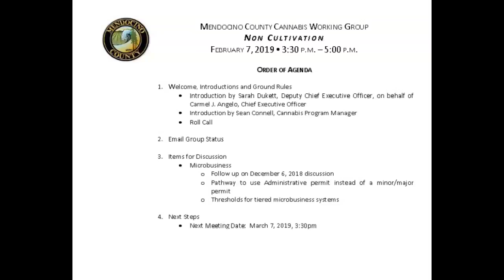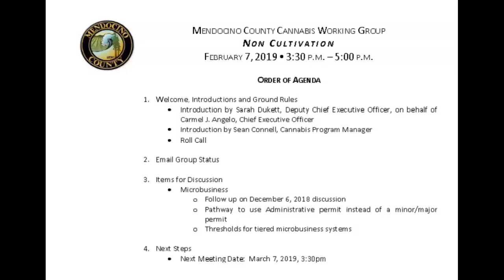Non Cultivation Working Group 2/7/19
A recording of the Non Cultivation Cannabis Working Group meeting.